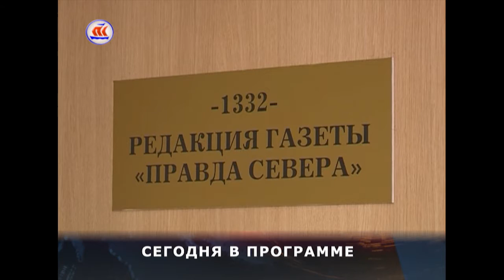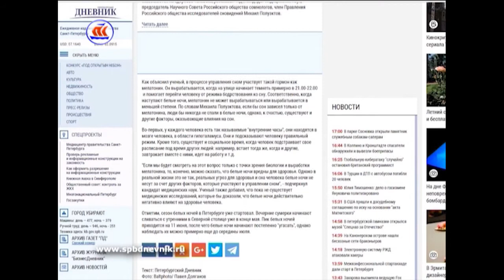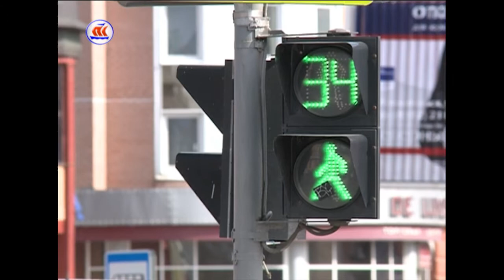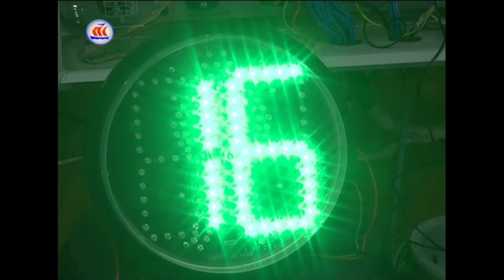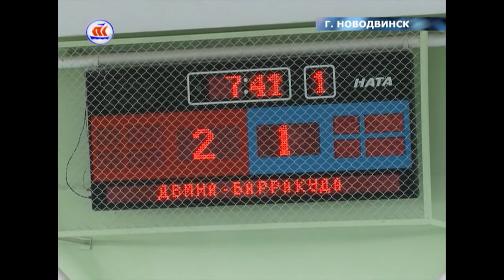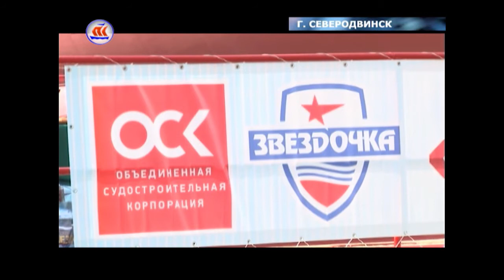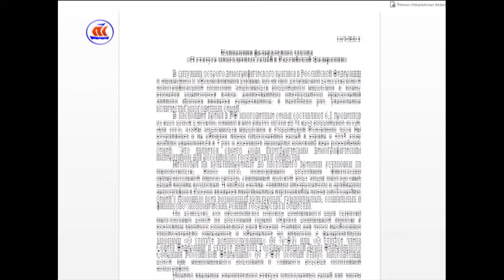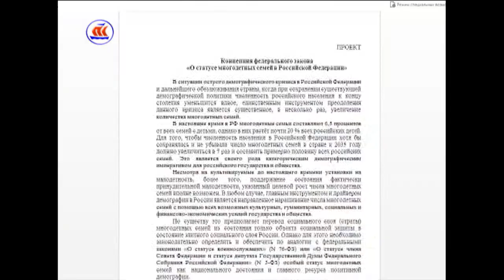14.05.2017 Семь дней в регионе